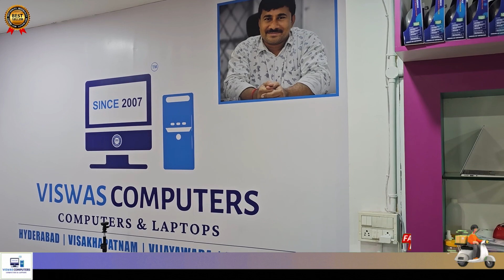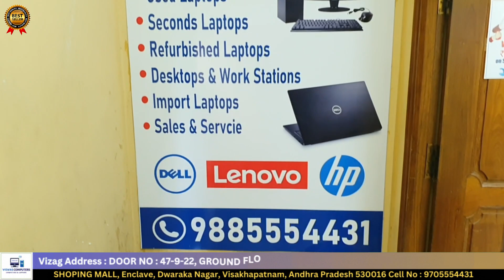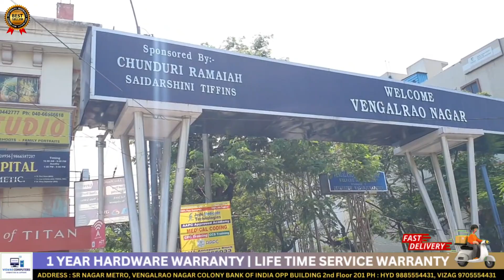Budget-Friendly Second Hand Laptops with Pan-India Delivery | Top Store in Hyderabad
Viswas Computers is a retail shop that specializes in selling laptops and computers. The store offers a wide range of products from various brands, including Dell, HP, Lenovo, and more.

Best budget laptops for sale
Secondhand laptops for cheap
Refurbished computers for sale
Affordable laptop repair services
Secondhand computer parts for sale
top-rated computer repair services
Best deals on used laptops
Cheap refurbished laptops
Affordable computer upgrades
Quality secondhand laptops for sale
Computer repair services near me
Budget-friendly laptop upgrades
Affordable laptop maintenance services
Quality refurbished computers
Reliable secondhand computer sales
Affordable laptop parts and repairs
Top-rated laptop repair services
High-quality refurbished laptop
Low-cost laptop upgrades
Affordable laptop trade-in services